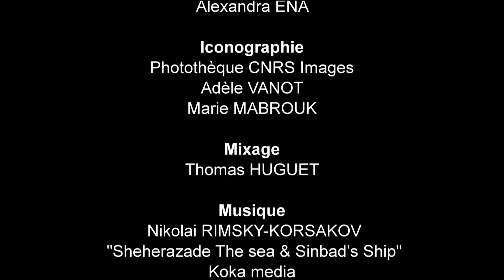Chondres de météorite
Le scientifique Johan Villeneuve a retravaillé en couleurs artificielles cette photo des chondres de la météorite primitive Semarkona.